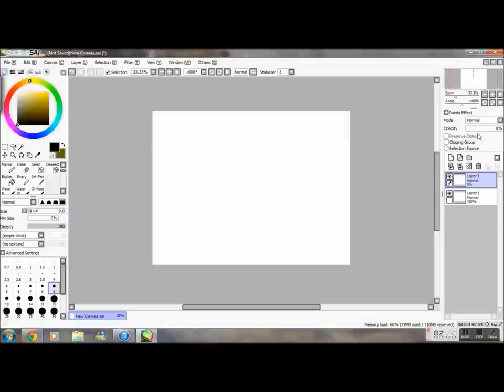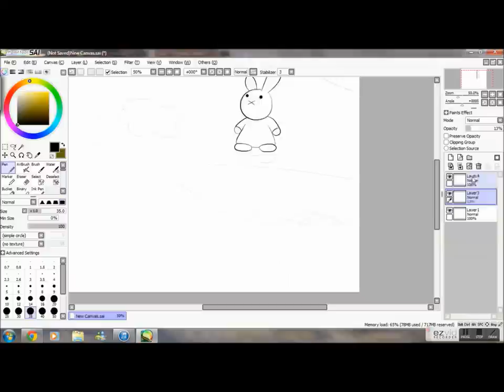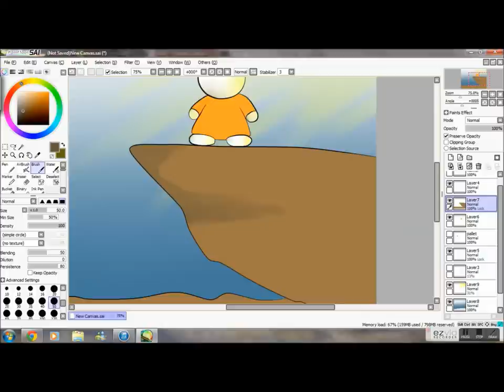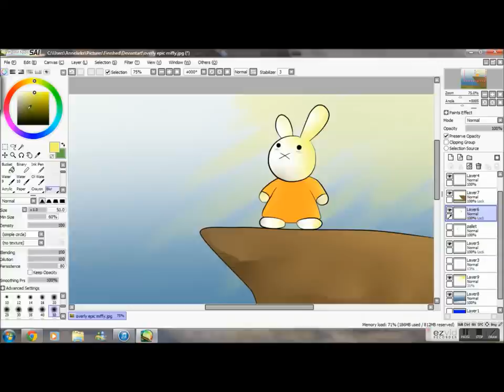Speed painting Miffy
Have a character you'd like to see drawn? Judging from the fact I just drew Miffy, you should realize I'll draw almost everything, so don't be ashamed, I don't bite :D
Well, unless... What's your blood group anyway?

Requested by my little sister. She's 14 years old. Also a little crazy. But so am I, so that's okay.

So I know I promised gameplay from my xbox, but unfortunately I got sick... I could upload it without any commentary, please give you opinion on what I should do in the comments. If you don't, then well, I'll err... Do something! Yes! Something!